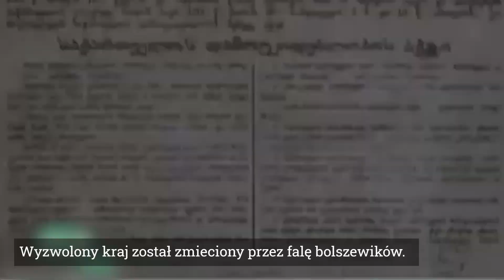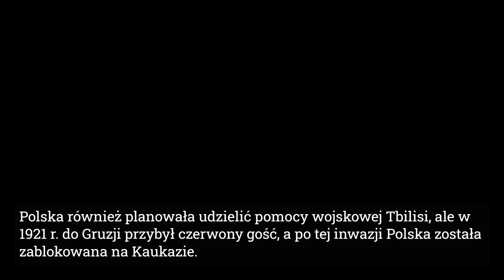Stosunki polsko - gruzińskie